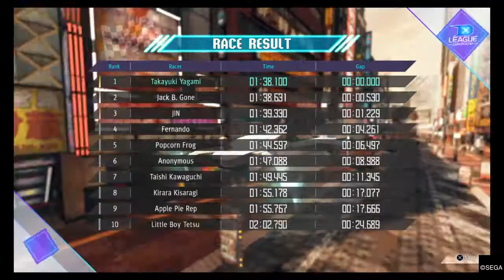Judgment Drone race